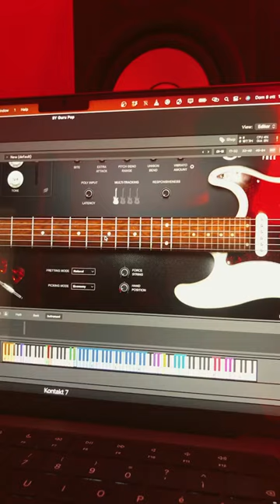Shreddage Stratus Free KONTAKT Library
The ultimate FREE electric guitar sample library for KONTAKT PLAYER! Includes deep-sampled sustain, palm mute, and choke articulations with 3 octaves of playing range, up to 24 samples per note, and tons of performance options. Also features TACT 2.0 and the new CONSOLE mixer and modular FX rack!